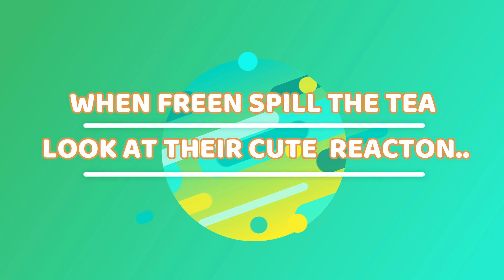freenbecky FREEN ASK FIRST APPROVE OR CANT TELL SPOILERS TO BECKY?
FREEN ASK FIRST APPROVE OR CANT TELL SPOILERS TO BECKY?